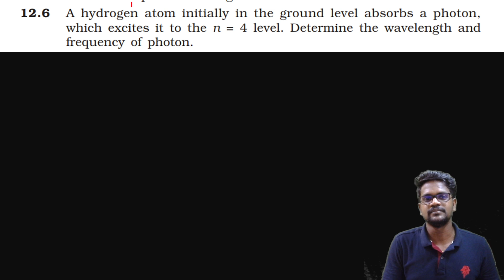ATOMS|Exercise 12.6|Problems|Solution|CBSE|NCERT|Tamil|Physics 12|Muruga MP